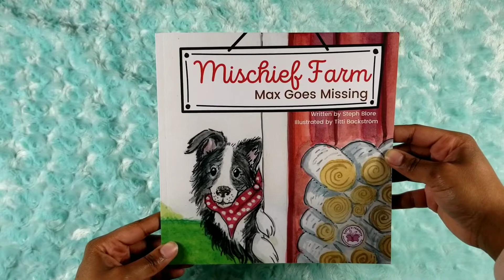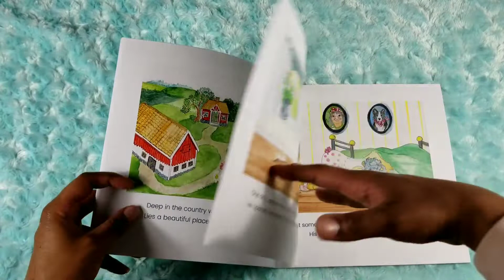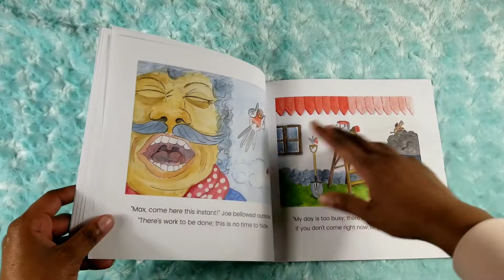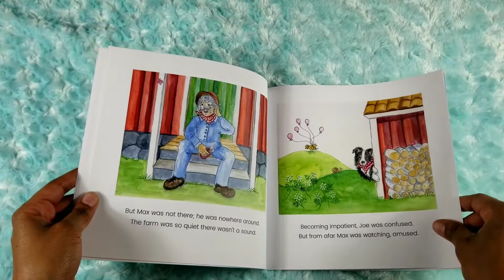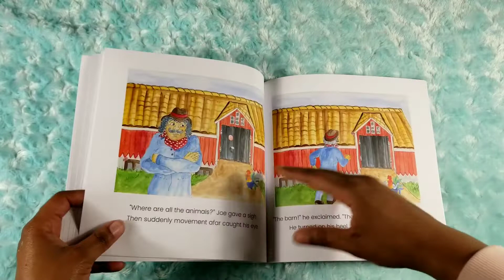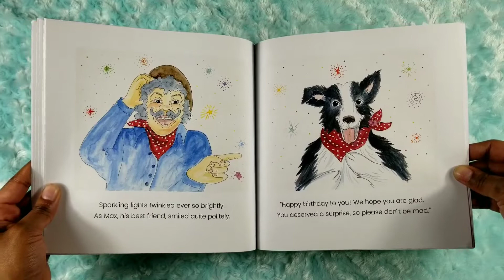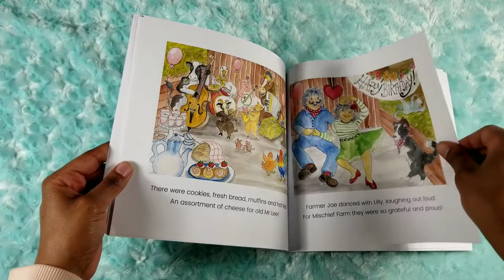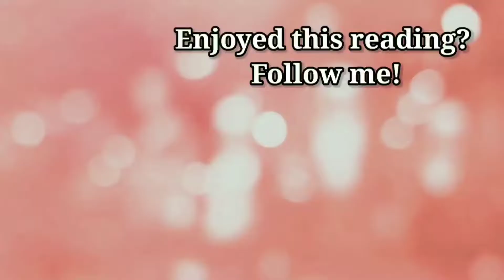Mischief Farm: Max Goes Missing by Steph Blore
Book: Mischief Farm: Max Goes Missing
Author: Steph Blore

Join me as we read "Mischief Farm: Max Goes Missing" by Steph Blore. Here, we follow Farmer Joe who is in for a big surprise!

Follow her!